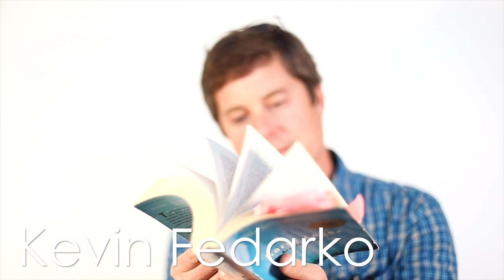Canyon Country Aesthetics Artists Workshops at NAU Honors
This is an introduction to the Canyon Country Aesthetics Artists Workshops at Northern Arizona University Honors College. These workshops develop observational skills in painting, photography and creative writing with artist's Bruce Aiken, Dawn Kish, Kevin Fedarko and Shonto Begay.